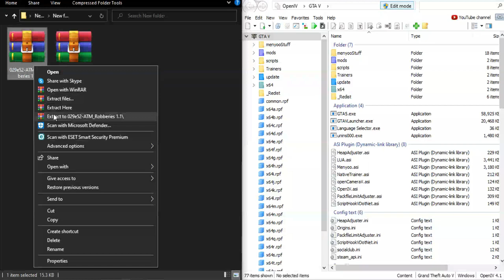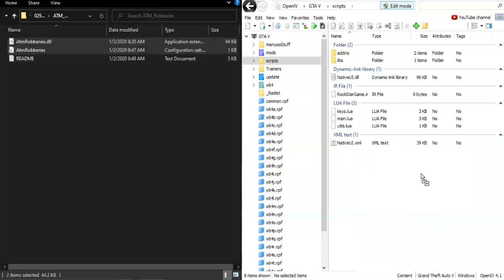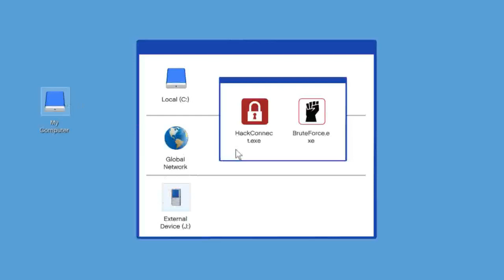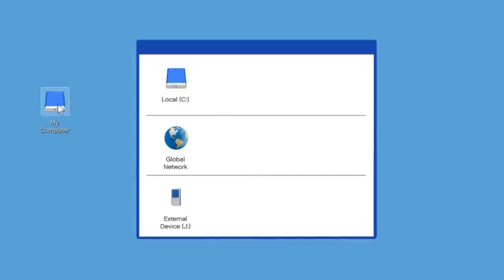با این مد تمامی عابر بانک های شهر و خالی کن I آموزش نصب مد دزدی از عابر بانک در بازی GTAV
سلام بچه ها حالتون چطوره؟
ویدیو جدیدم آپلود شد امیدوارم خوشتون بیاد
توی این ویدیو بهتون ((آموزش نصب مد دزدی از عابر بانک)) رو دادم و آموزش استفاده ازش رو هم بهتون گفتم
امیدوارم ک از این ویدیو خوشتون بیاد
لایک و کامنت و سابسکرایب فراموش نشه!
🔥لینک دانلود مد ATM Robberies🔥